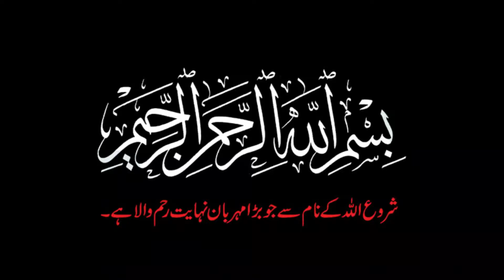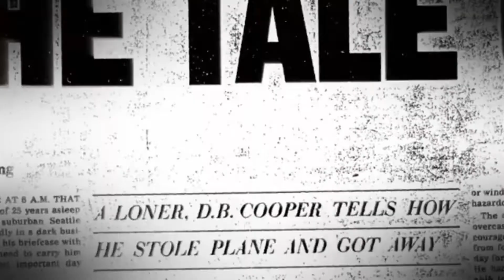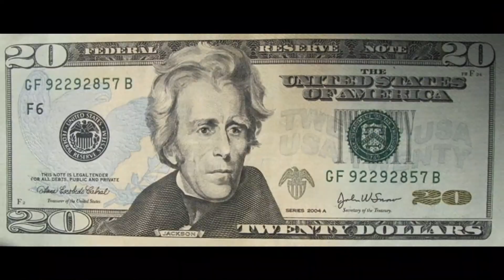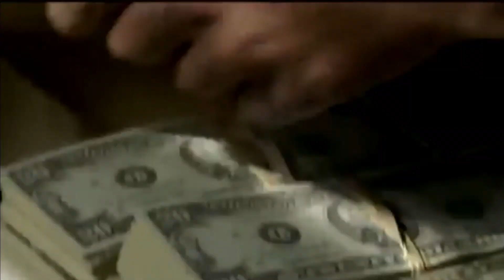Duniya Ki Ek Sb Sy NaQabil Yaqeen Chori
ek chor jis ko aj tk pkra nai gaya.. wo kaha sy aya kaha gaiya koi b nai janat..d.b cooper..
aj app aisy look hero kbary may jany gy,, jis k uperr kai filmy bnaiy gai ha...